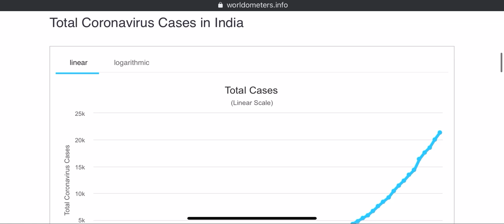INDIA COVID-19 Updates ||22-April-2020 || Updated on 23-April-2020 || Dinesh Kumar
India
Coronavirus Cases:
21,797
Deaths:
681
Recovered:
4,376

Steps to Prevent Corona Virus
1. Wash the Hands regularly
2. Avoid handshakes
3. while  Sneezing and Cough cover the face to avoid spreading
4. Please wear Mask in the crowd.
5. Avoid touching metals, even touched, please use sanitizer.
6. Keep sanitizer in hand always
7. If  you feel dry cough and sneezing with light fever immediately report to the nearest hospital

First, we have to stop spreading the corona Virus, then we can focus on recovering. Still, Corona Virus was increasing rapidly across the world even several instructions provided by the world health organization

Latest Updates
April 23 (GMT)
623 new cases in Qatar [source]
45 new cases and 1 new death in Bosnia and Herzegovina [source]
228 new cases in Switzerland [source]
37 new cases in Senegal [source]
91 new cases and 2 new deaths in Morocco [source]
386 new cases and 3 new deaths in Romania [source]
155 new cases in Finland [source]
151 new cases and 1 new death in Kuwait [source]
2 new deaths in Norway [source]
4635 new cases and 440 new deaths in Spain [source]
71 new cases and 2 new deaths in Malaysia [source]
50 new cases in Afghanistan [source]
13 new cases in Slovenia [source]
29 new cases in Albania [source]
12 new cases and 1 new death in Australia [source] [source] [source]
81 new cases in Germany [source]
908 new cases and 228 new deaths in Belgium [source]
2 new cases in China, Hong Kong SAR [source]
357 new cases and 12 new deaths in Indonesia [source]
414 new cases and 7 new deaths in Bangladesh [source]
19 new cases and 1 new death in Kyrgyzstan [source]
77 new cases and 12 new deaths in Austria [source]
33 new cases and 1 new death in Estonia [source]
10 new cases in Malawi [source]
6 new cases in the State of Palestine [source]
4 new cases in Sri Lanka [source]
72 new cases and 1 new death in Kazakhstan [source] [source]
161 new cases in Denmark [source]
271 new cases and 16 new deaths in the Philippines [source]
177 new cases and 9 new deaths in Poland [source]
1 new death in Moldova [source]
81 new cases and 1 new death in Slovakia [source]
4774 new cases and 42 new deaths in Russia [source]
1037 new cases in Singapore [source] [source]
17 new cases in Latvia [source]
1 new case in Montenegro [source]
50 new cases in Armenia [source]
102 new cases in Oman [source]
1 new case in the Falkland Islands [source]
13 new cases and 1 new death in El Salvador [source]
4 new cases in Georgia [source]
578 new cases and 13 new deaths in Ukraine [source]
4 new cases and 2 new deaths in Czechia [source]
94 new cases and 2 new deaths in Israel [source]
2 new cases in Faeroe Islands [source]
1 new case in Taiwan [source]
116 new cases and 14 new deaths in Hungary [source]
57 new cases and 1 new death in Bulgaria [source] [source]
427 new cases in India [source] [source] [source] [source]
28 new cases in Lithuania [source]
437 new cases and 12 new deaths in Pakistan [source]
13 new cases and 1 new death in Thailand [source]
3 new recoveries in Belize [source]
375 new cases and 22 new deaths in the United States
63 new cases and 3 new deaths in Bolivia [source]
4 new cases in Myanmar [source]
2 new cases and 1 new death in Sint Maarten [source]
3 new cases and 2 new deaths in New Zealand